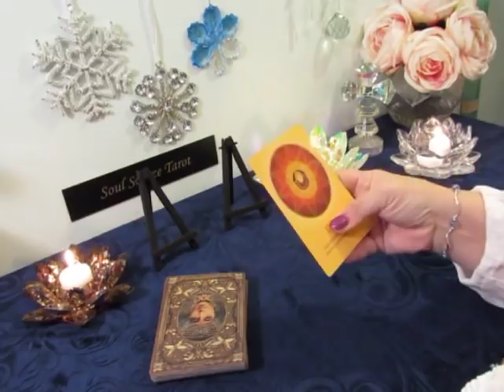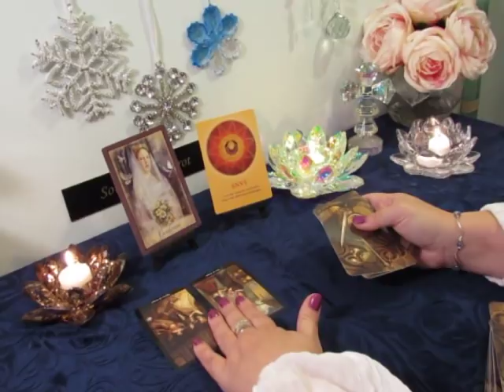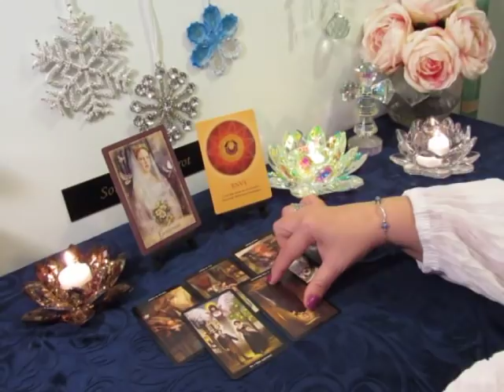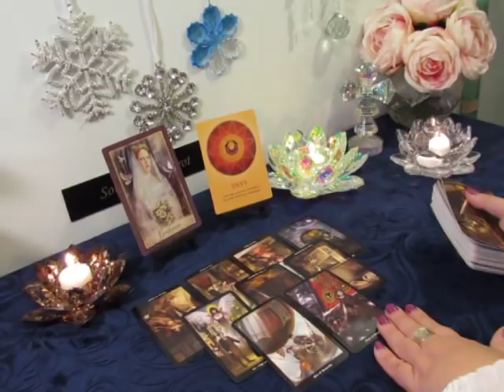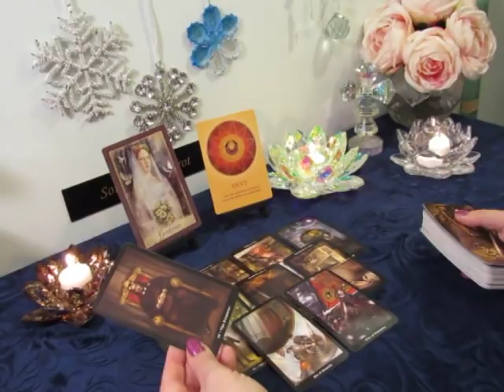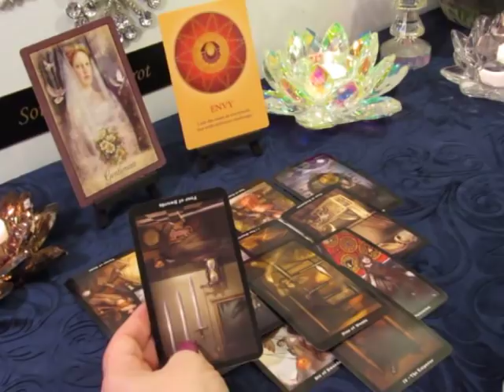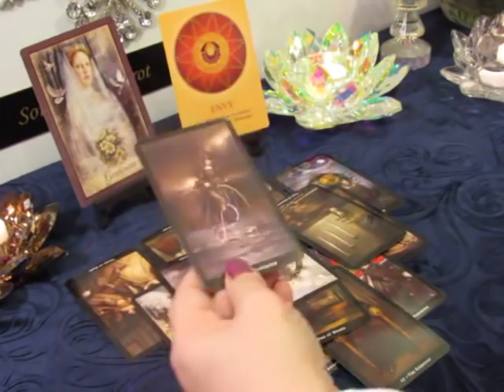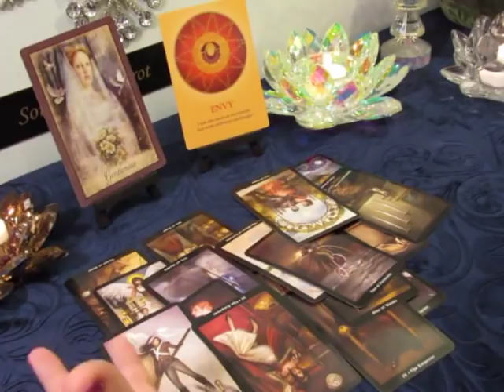~Virgo~You Can Do This, Just Leave It Behind~End of January Virgo Tarot Reading